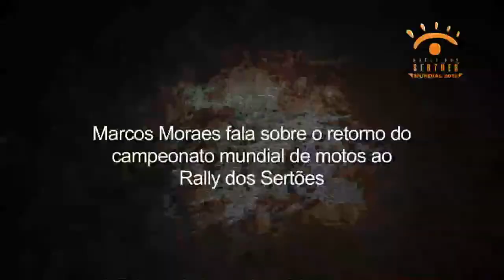Rally dos Sertões 2013 - Video-release da 7ª Prova Palmas/Minaçu HD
Cobertura Especial do 21º Rally dos Sertões - Acompanhe todos os lances direto do front: